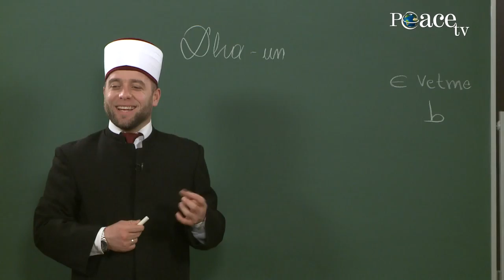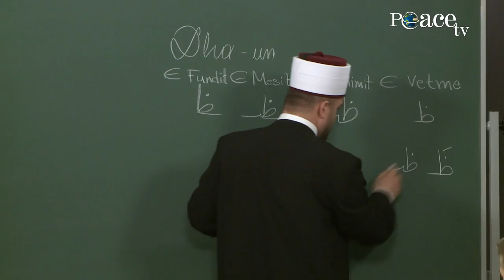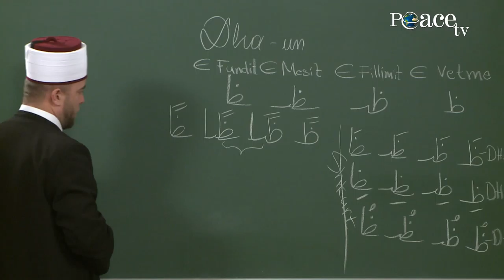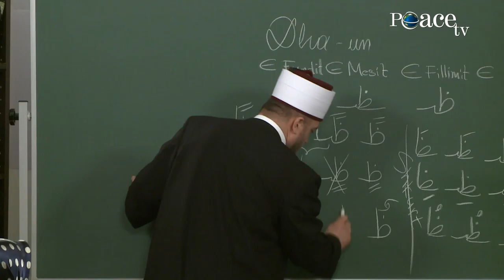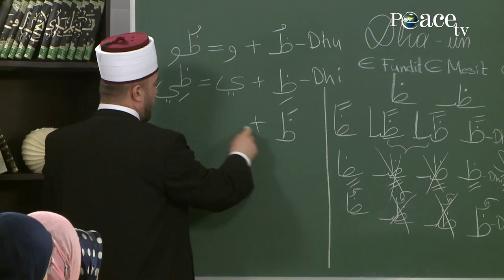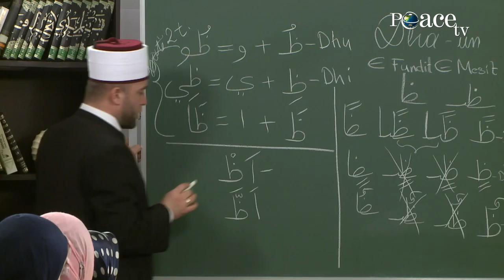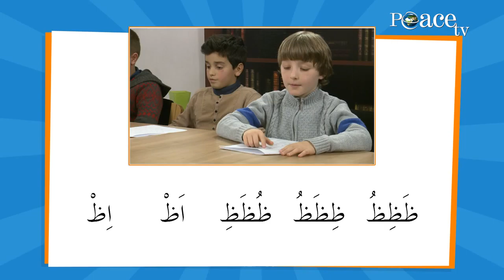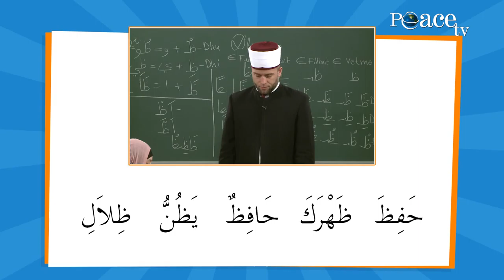26. DH-Dha-un e rëndë\ Elif, mësimi i shkronjave të Kuranit me hoxhën Qemail Sopi